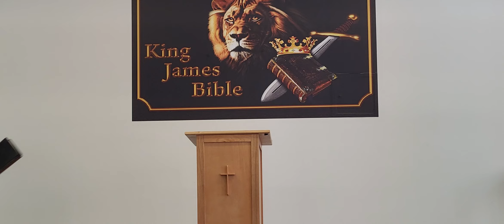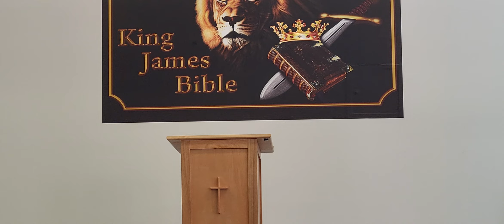06/19/2022- Brother John Benoit- Stuff